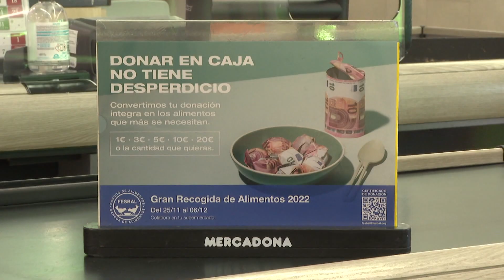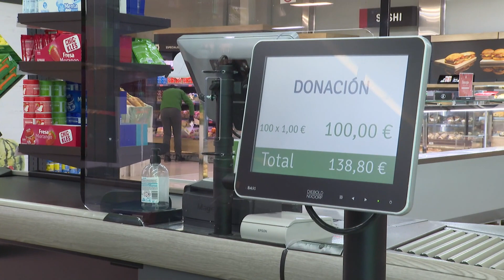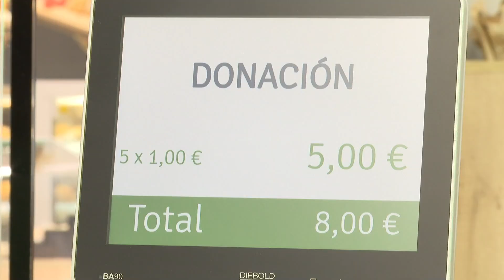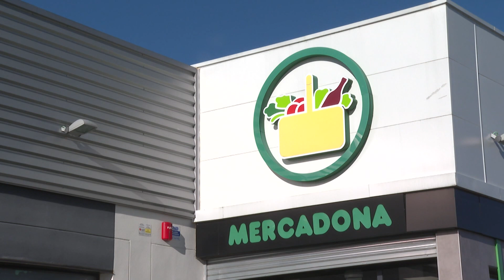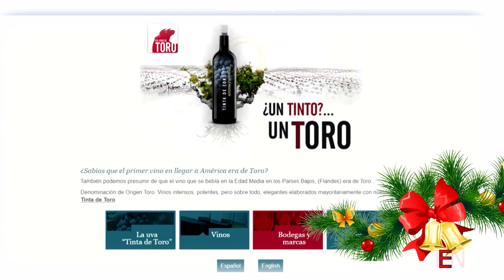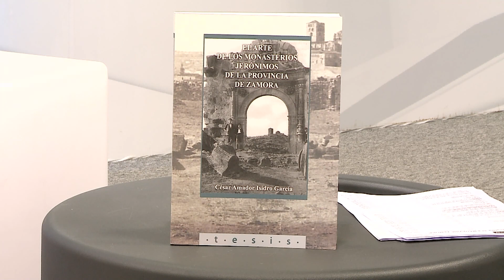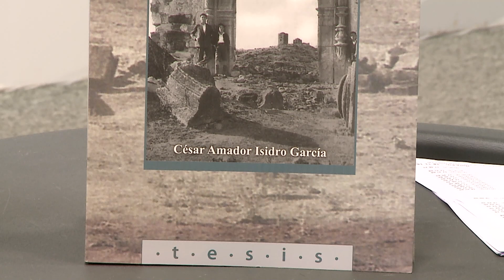8 MAGAZINE ZAMORA 29 DE NOVIEMBRE